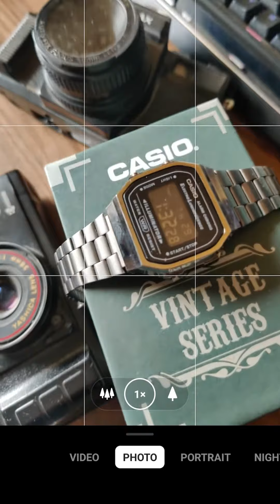Product photos with phone